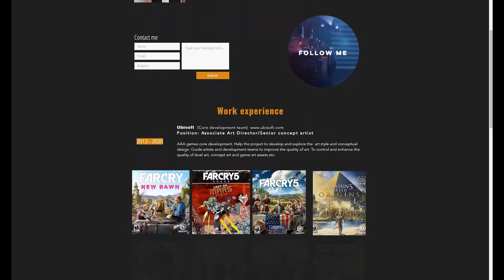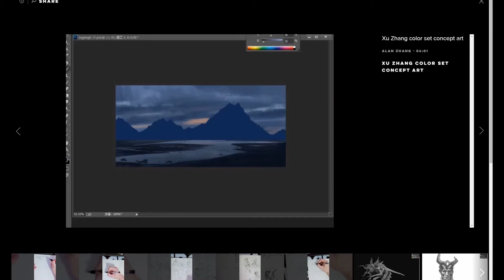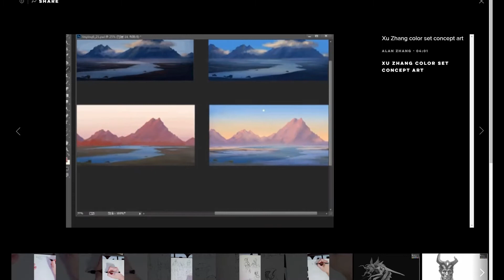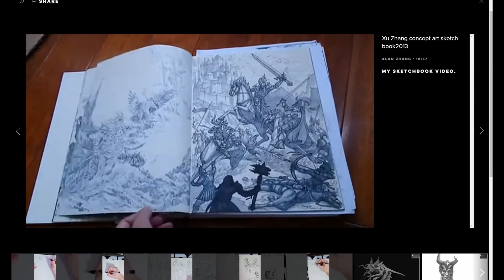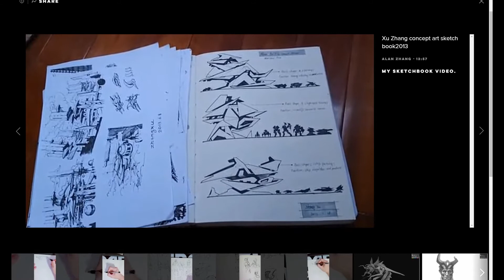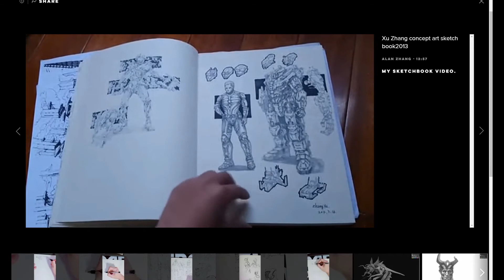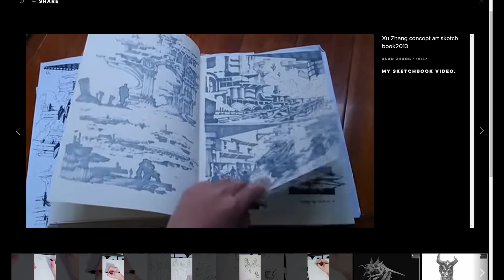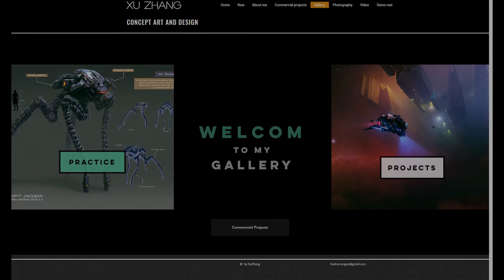How do i practice （Part 1 environment）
Talk about how do I daily creation and practice. Part 1 environment.